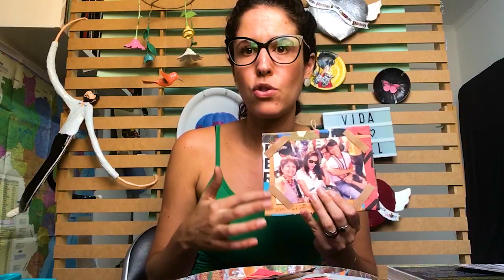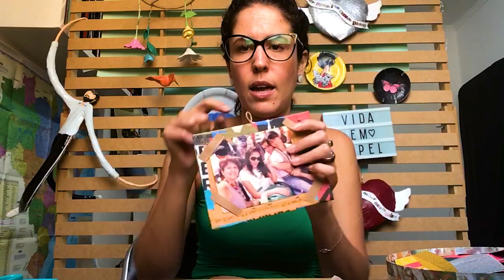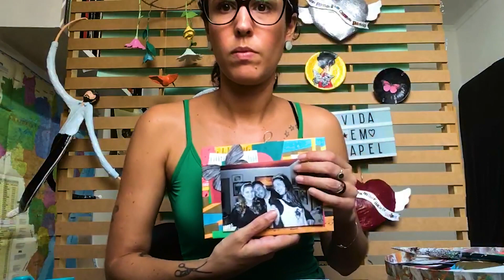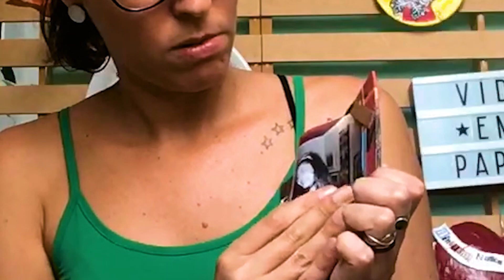Instituto UniDown - Aula Porta Retrato de Papel com Flavia Arruda